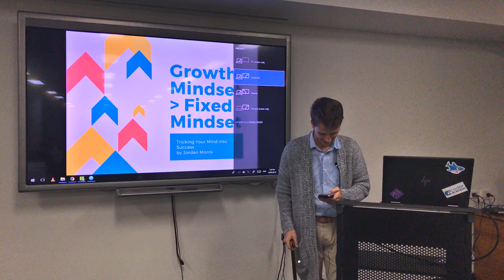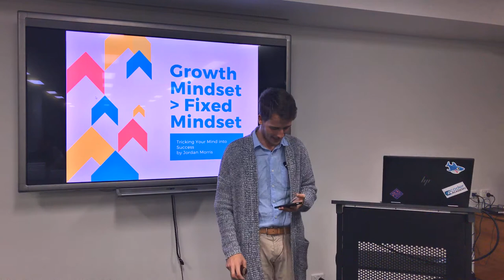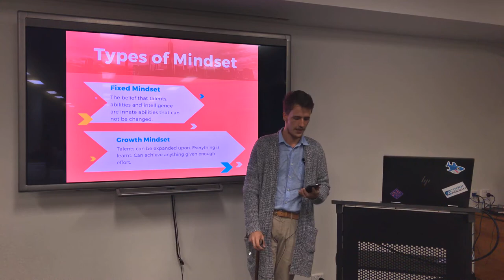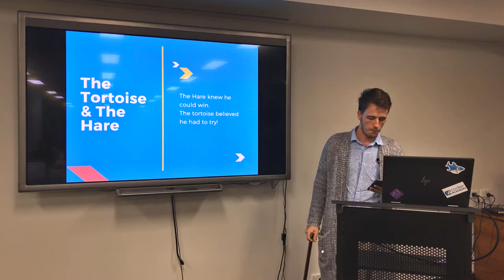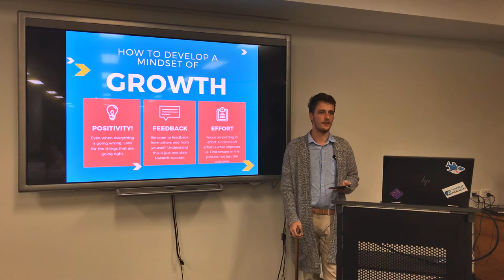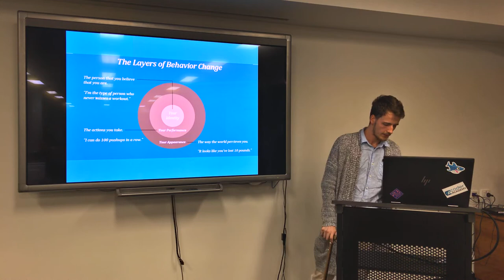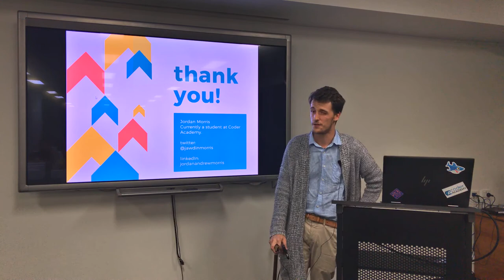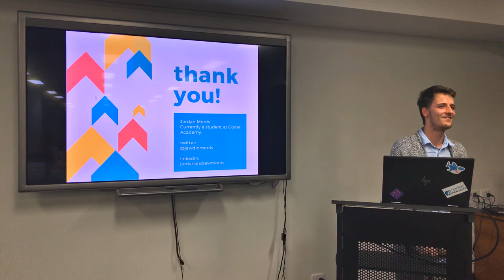📈 Fixed Mindset vs Growth Mindset - Jordan Morris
A short presentation on the damaging effects of a fixed mindset and how you can foster a growth mindset in development and other areas of life.